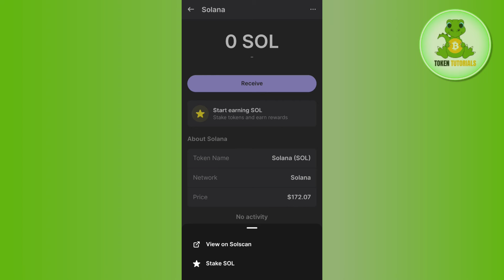How to Unwrap Solana in Phantom Wallet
Welcome to Token Tutorials! In each video, I will show you How to Unwrap Solana in Phantom Wallet